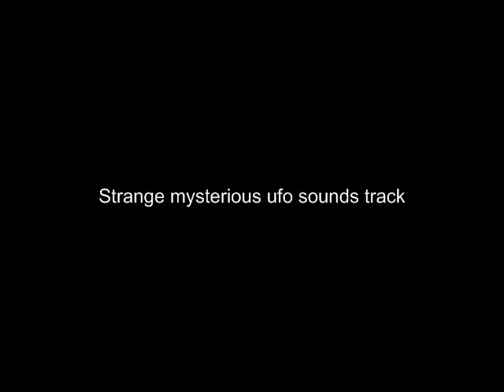Strange mysterious UFO drone flying around sound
Sound made of UFO drone flying and buzzing around. Good for special affect videos or for any other use feel free to download